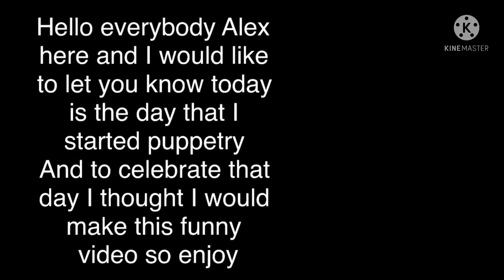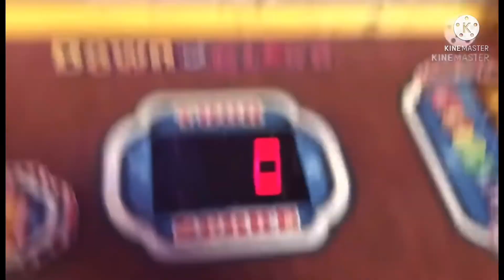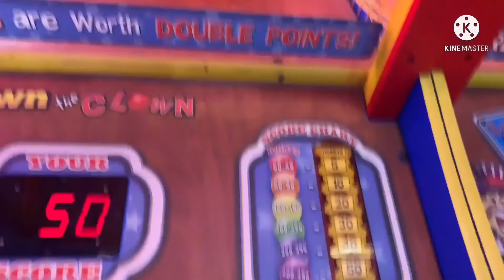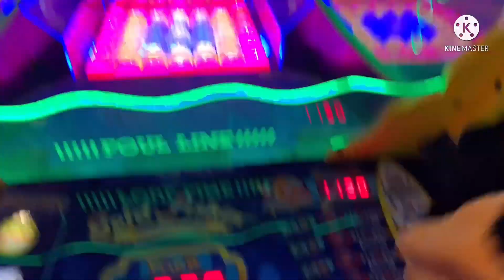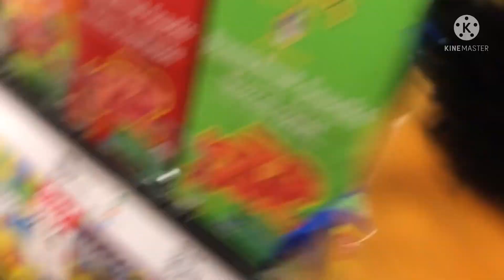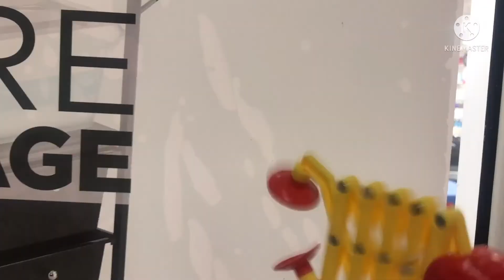Every single time there is destruction in my videos 2